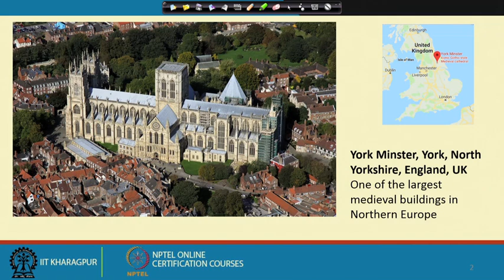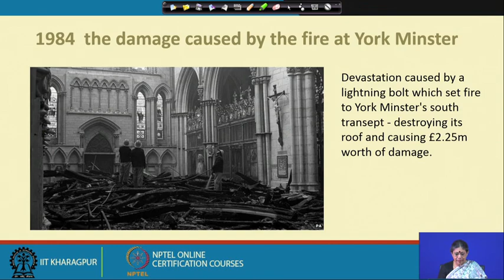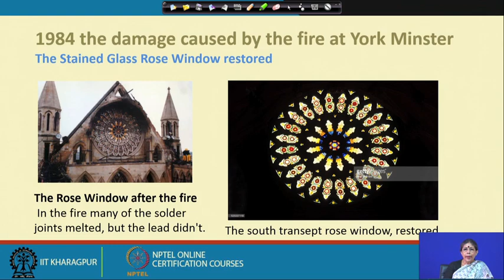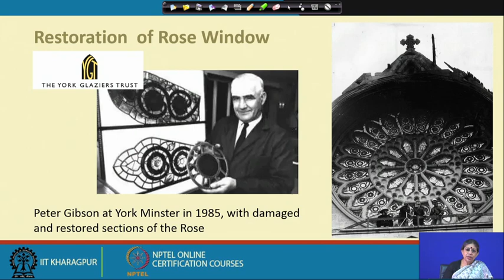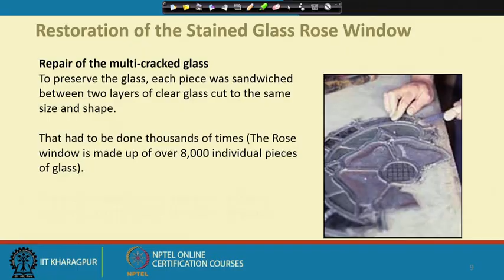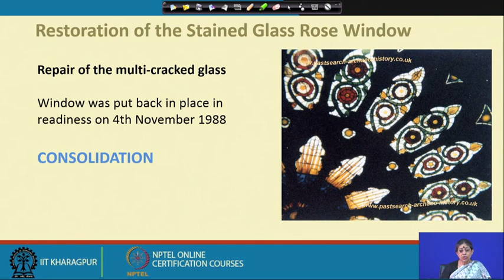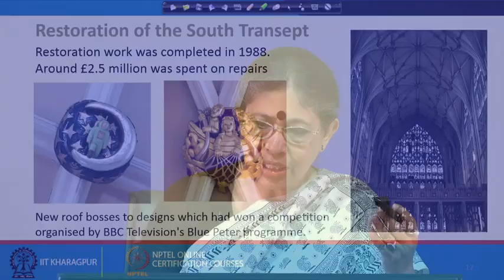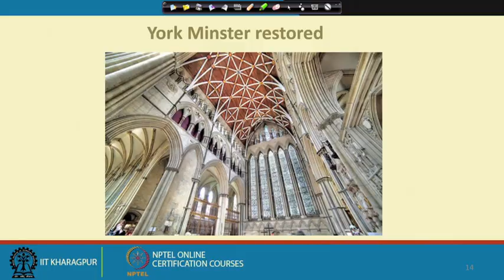Lecture 29 : Investigation & Conservation of Historic Structures Case Study 2 (Part b)